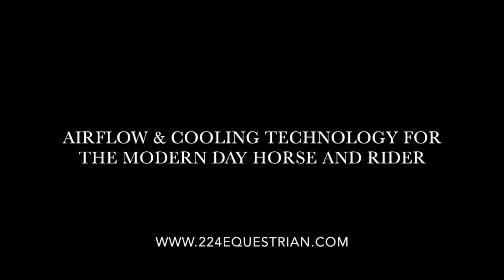The best horse saddle pad, boots & rider cooling and ventilation technology - 224 Equestrian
You deal with enough while riding. The last thing you want or need to be dealing with is excess sweat, heat and odor beneath your riding vest and beneath your horses saddle pads and boots.

Our state-of-the-art airflow ventilation technology provides superior breathability and anti-bacterial protection for both you and your horse.

We know you can go without using this gear when you ride. That's why we developed our exclusive line of airflow gear...so you don't have to suffer and can "Enjoy The Ride!"